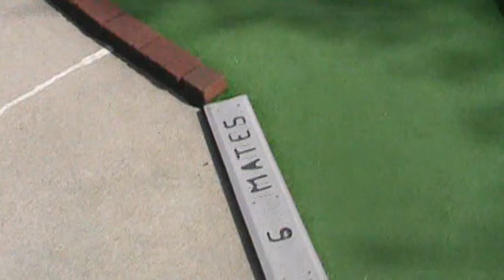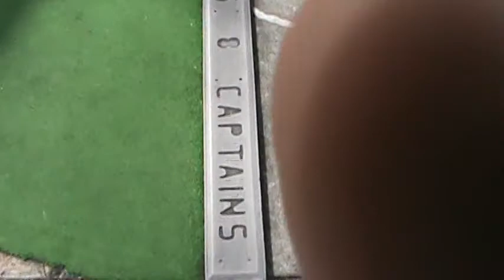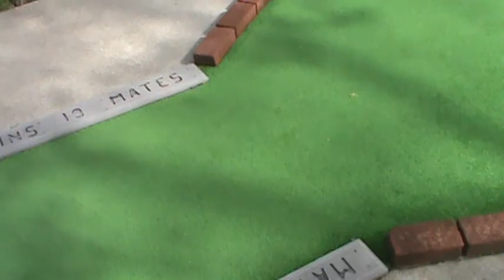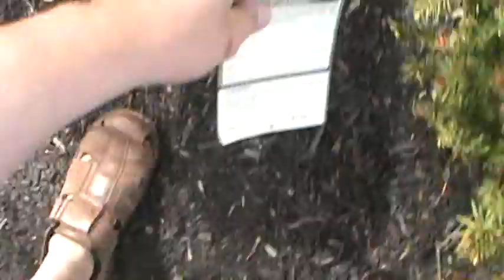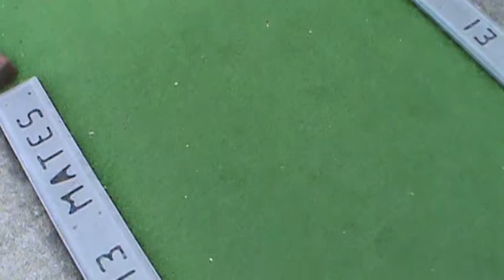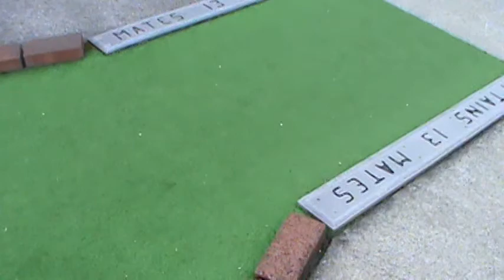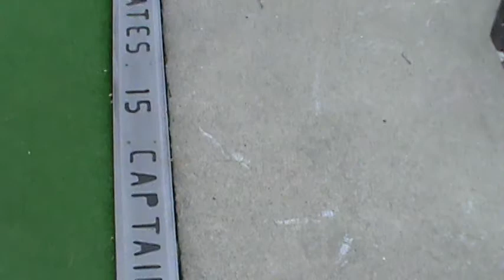LG Minigolf 2014 6